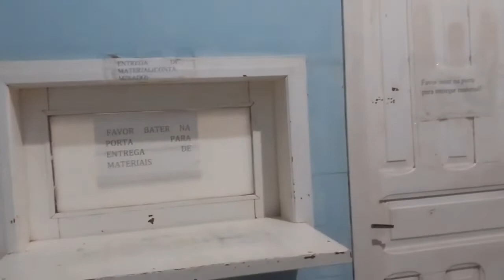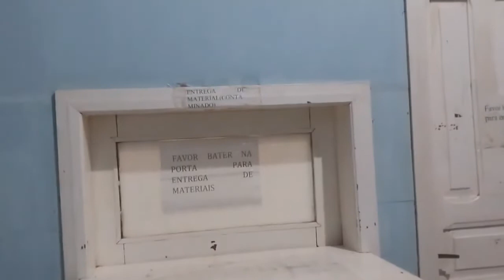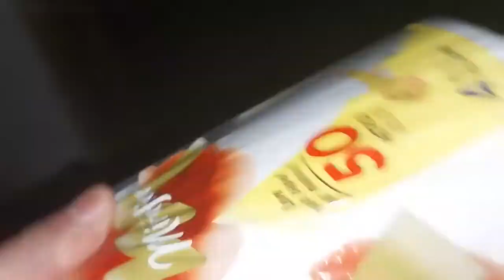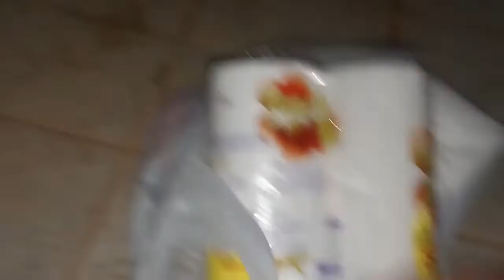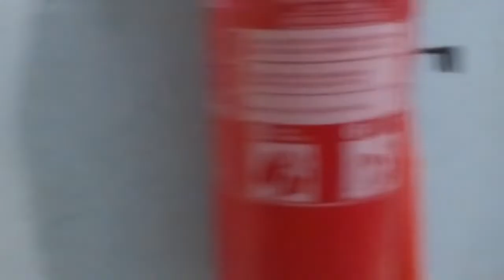SAIBA O QUE ESTA ACONTECENDO NO HOSPITAL REGIONAL DE GUAJARÁ MIRIM, EM RONDÔNIA-25/11/2022-SEXTA.